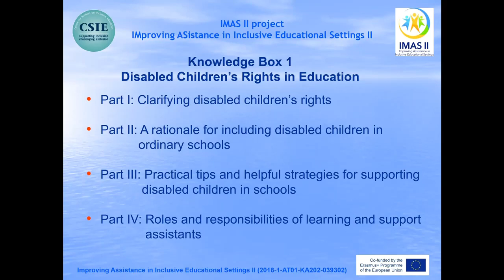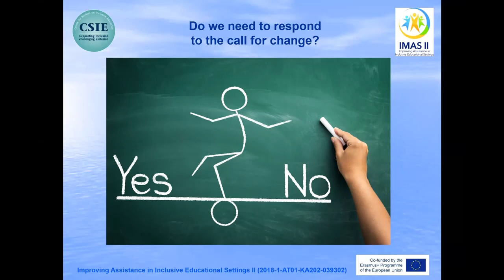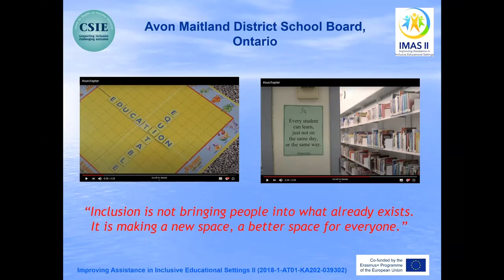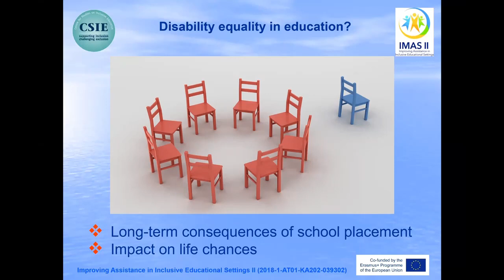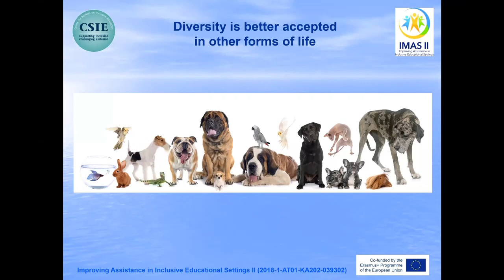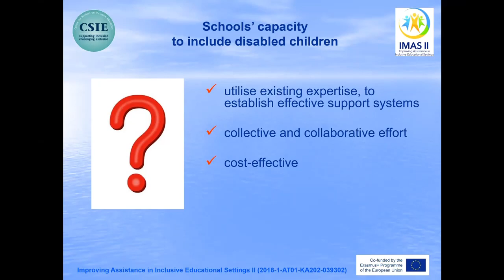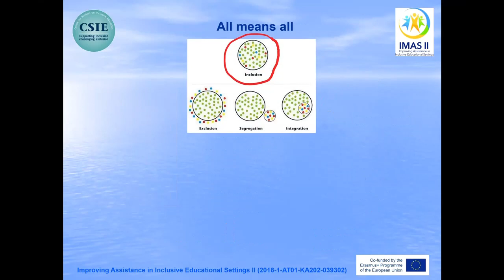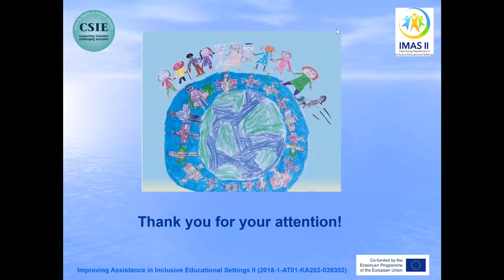A rationale for including disabled children in ordinary schools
This webinar introduces Part II of CSIE’s Knowledge Box on Disabled Children’s Rights in Education, created for the IMAS II project (IMproving ASsistance in inclusive educational settings II, a two-year project funded by the Erasmus+ programme of the European Union (2018-1-AT01-KA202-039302). The project sought to support and strengthen the development of learning and support assistants' competencies for inclusive practice, in ways which are consistent with the requirements of Article 24 (Education) of the UN Convention on the Rights of Persons with Disabilities.

The whole Knowledge Box, including all supplementary materials, can be accessed upon free registration on the D-LoT platform (Disability Leaders of Tomorrow) alongside four more complete Knowledge Boxes created by this project.